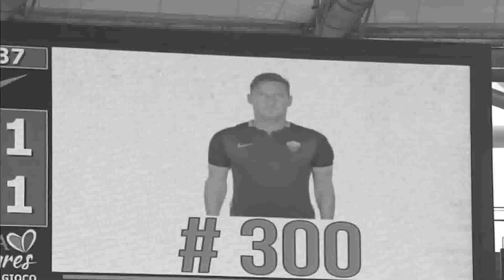SENTIMENTIL! Jose Mourinho ketika ditanya soal Francesco Totti & Inter | Berita AS Roma Terbaru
Selepas pensiun dengan status legenda AS Roma, Francesco Totti pernah menjabat di jajaran pengurus Klub.
Sayang, beberapa ide Totti tidak digubris oleh klub dan Totti merasa tidak lebih dari maskot klub. Oleh
karena hal tersebut, Totti akhirnya hengkang dalam waktu singkat.

Setelah menjalani bisnis agensi pemain beberapa tahun terakhir, Totti kembali dkabarkan akan merapat
di jajaran pengurus klub. Totti akan menjabat layaknya Paolo Maldini di AC Milan. Berita itu pun
sampai di telinga Jose Mourinho. Jelang laga melawan Inter Milan, Jose Mourinho dicerca beberapa pertanyaan
oleh wartawan, tidak terkecuali tentang peluang bergabungnya kembali Francesco Totti.

Dikutip dari Football Italia, Jose Mourinho mengisyaratkan bahwa dirinya mempersilahkan Totti untuk
bekerja bersama dirinya membangun tim yang kuat.

"Masalah itu tidak ada. Francesco akan selalu menjadi simbol Roma, terlepas dari apa yang akan dia lakukan dalam hidupnya," kata Mourinho,

Sementara itu ketika ditanya soal pendapatnya soal pertandingan Inter melawan roma, Jose Mourinho cukup
sentimentil mengingat kejayaanya di Giuseppe Meazaa.

“Milan adalah mesin ekonomi Italia, Roma adalah pusat politik dan, bisa dikatakan, museum terbuka sejarah Italia,” kata Special One.
 “Saya beruntung memiliki kesempatan untuk melatih di kedua kota.

“Setiap stadion membawa kenangan yang kuat dan menyenangkan, masing-masing mewakili fase penting dalam karir saya. “

Jose Mourinho tidak akan mendampingi Paulo Dybala dan kawan-kawan di pinggir lapangan di pertandingan ini, pasalnya
kartu merah yang ia dapat saat pertandingan melawan Atalanta menghukumnya hanya bisa duduk di tribun penonton.